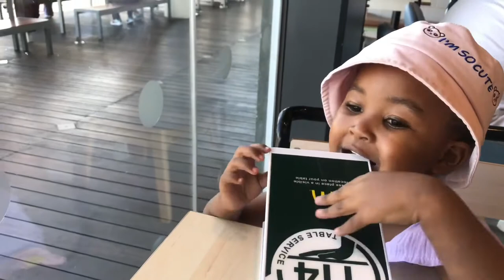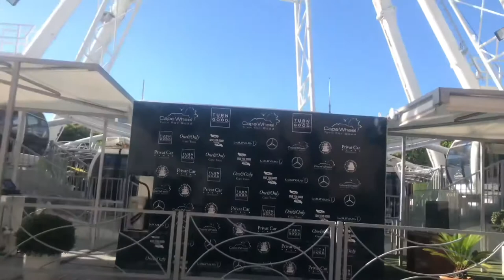Spend the day with us| Gardens | I Love The Dough| Cape Wheel + more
Hey loves here’s to another vlog. Im sorry I forgot to put the date when I was Editing but this day took place on the 12 of Jan 2022.

Xoxo 💋